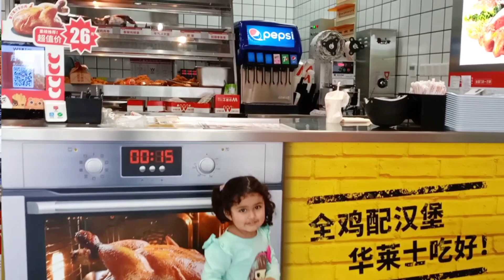Life in China | China Parks are Pretty good | Walking Tour | Beautiful Environment | 中国 | SHANGHAI🇨🇳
Asslam-o-Alikum! Awesome People🌍